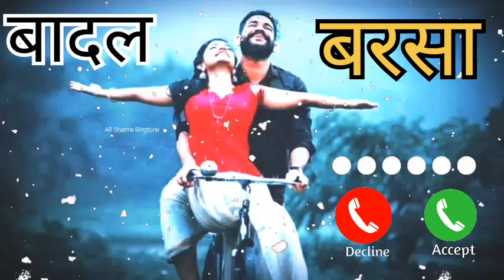बादल बरसा बिजुली Song Ringtone Nepali song ringtone,Badal barsha bijuli Nepali gana 2023 Song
बादल बरसा बिजुली Song Ringtone Nepali song ringtone,Badal barsha bijuli Nepali गाना 2023 Song